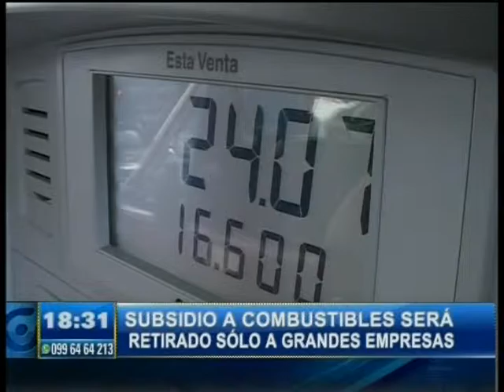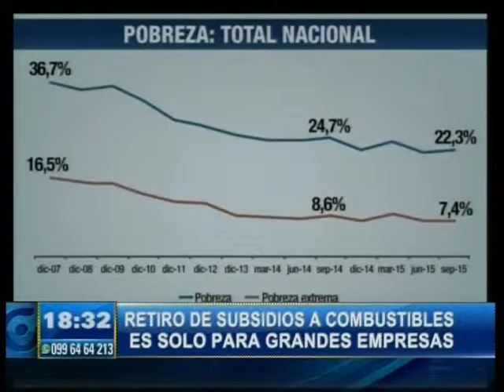RETIRO DE SUBSIDIOS A COMBUSTIBLES ES SOLO PARA GRANDES EMPRESAS